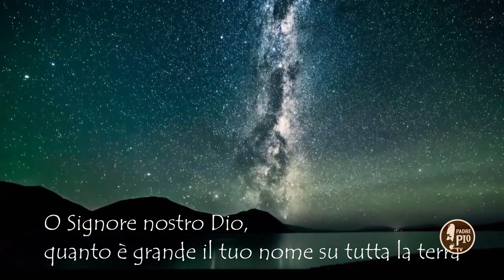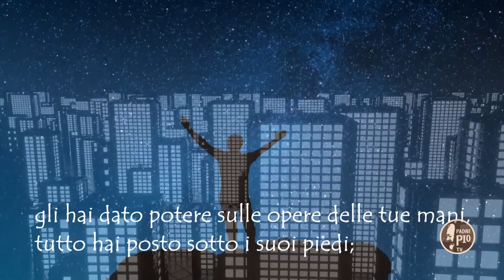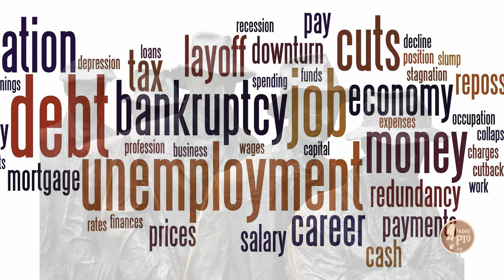Alla scuola di Padre Pio 13 marzo 2021